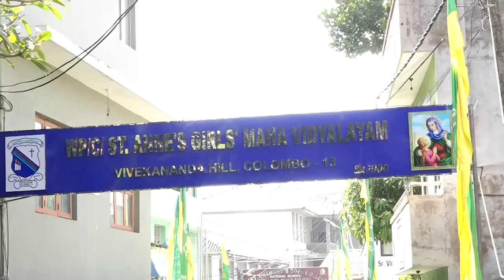ජනපතිගේ දේශපාලන ගුණ්ඩුවලට අපි අහුවෙන්නේ නෑ. 🖥️9️⃣1️⃣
*ජනපතිගේ දේශපාලන ගුණ්ඩුවලට අපි අහුවෙන්නේ නෑ.*
*වහාම ජනාධිපතිවරණය පවත්වා ඒ වරමින් විධායක ජනාධිපති බලතල සංශෝධනය කළ යුතුයි - විපක්ෂ නායක සජිත් ප්‍රේමදාස මහතා*

පසුගිය කාලයේත් අද දවසේත් විවිධ අවස්ථාවල දී පුරවැසියන්ගේ ප්‍රජාතන්ත්‍රවාදී අයිතිය, නිදහස, දේශපාලනය කිරීමේ අයිතිය පැහැර හැරීමේ හා පැහැර ගැනීමේ ප්‍රධාන ආයුධය ලෙස විධායක ජනාධිපති බලතල පත්කර ඇති නිසා සමගි ජන බලවේගය පක්ෂයක් ලෙස ප්‍රතිපත්තියක් ලෙස විශ්වාස කරන්නේ විධායක ජනාධිපති ක්‍රමය වෙනස් වීම සහ විධායක ජනාධිපති ක්‍රමය සංශෝධනය විය යුතු බව විපක්ෂ නායකවරයා පැවසීය.

මීට වසර කිහිපයකට පෙර සමගි ජන බලවේගයේ මහලේකම්වරයා පෞද්ගලික මන්ත්‍රී යෝජනාවක් ලෙස ආණ්ඩුක්‍රම ව්‍යවස්ථාවේ වෙනසක් කර විධායක ජනාධිපති ක්‍රමය සංශෝධීකරණය කිරීමේ පුළුල් වැඩසටහනකට මුල පිරූ බවත් පක්ෂය එම ප්‍රතිපත්තියේම තවමත් රැදී සිටින බවත් විධායක ජනාධිපති ක්‍රමය ඉවත් කිරීමේ මුවාවෙන් වත්මන් ජනාධිපතිවරයා ජනතාවගේ ජනවරම, ඡන්ද අයිතිය නැති කරන්න උත්සාහ කරනවා නම් එයට ඉඩ නොදෙන බවත් 2024 වසරේ පැවැත්වීමට ඇති ජනාධිපතිවරණය සහ මහමැතිවරණයත් අනිවාර්යෙන් සිදුවිය යුතු බවත් විපක්ෂ නායකවරයා පැවසීය.

වත්මන් ජනාධිපතිවරයා, ජනාධිපතිවරණයක් පැවැත්වීම අවශ්‍ය නොවන බවත් පවතින ක්‍රමය වෙනස් කිරීමෙන් විධායක ජනාධිපති ක්‍රමය අහෝසි කරනවා යැයි පවසා විවිධ පාර්ශ්වවලට වරදාන වරප්‍රසාද ලබා දී තමන්ගේ න්‍යාය පත්‍ර ක්‍රියාත්මක කිරීමට අවකාශය දී තම දේශපාලන පඹයන් හරහා ජනාධිපතිවරණය පැවැත්වීමට බාධා කරනවා නම් සමගි ජන බලවේගය එයට ඉඩ නොදෙන බවත් 2024 අනිවාර්යෙන් ජනාධිපතිවරණය පවත්වා එම වරමින් අවංකව පිරිසුදුව විධායක ජනාධිපති ක්‍රමයේ පැහැදිලි වෙනසක් ඇති කර වඩාත් ප්‍රජාතන්ත්‍රවාදී දේශපාලන නිදහස සහිත නව ක්‍රමයකට ප්‍රවේශ විය හැකි බවත් විපක්ෂ නායක සජිත් ප්‍රේමදාස මහතා පැවසීය.

*විපක්ෂ නායක සජිත් ප්‍රේමදාස මහතා මේ බව කියා සිටියේ (9) සක්වල සුහුරු පන්ති කාමර ලබා දීමේ වැඩසටහනේ 91 වැනි අදියර යටතේ මැද කොළඹ ශාන්ත ආනා විද්‍යාලයට රුපියල් ලක්ෂ 10ක් වටිනා සුහුරු පන්ති කාමර උපකරණ ලබා දීමේ අවස්ථාවට එක්වෙමිනි.*

*ජනපතිගේ සටකපට දේශපාලන ගුණ්ඩුවලට අපි අහුවෙන්නේ නෑ*

කවුරුන් හෝ සිතනවා නම් සමගි ජන බලවේගය ජනාධිපතිවරණයක් ඇති වසරක ජනාධිපති ක්‍රමය අහෝසි කරනවා සංශෝධී කරනවා යැයි කියා දේශපාලන ආයුෂ දීර්ඝ කර ගන්න හදන ජනාධිපතිවරයකුගේ සටකපට දේශපාලන ගුණ්ඩුවලට හසුවෙනවා කියා සිතනවා නම් එය එසේ නොවන බවත් මේ වසරේ පැවැත්වීමට නියමිත ජනාධිපතිවරණය අනිවාර්යෙන් පැවැත්විය යුතු බවත් ජනවරමට බිය ඇතැම් පාර්ශ්වයන්ගේ හිතේ තියෙන දේවල් ඉටු කර ගන්න ඉඩ නොදෙන බවත් විපක්ෂ නායකවරයා අවධාරණය කළේය.

*රජය, සමගි ජන බලවේගය අනුගමනය කරමින් සුහුරු අධ්‍යාපනය ප්‍රවර්ධනය කරන එක හොද දෙයක්*

රජයෙන් සුහුරු පන්ති කාමර විශාල ප්‍රමාණයක් ආරම්භ කරන බවට අධ්‍යාපන ඇමතිවරයා ප්‍රකාශ කිරිම සුබ ආරංචියක් බවත් රජය සමගි ජන බලවේගය අනුගමනය කරමින් එවන් වැඩසටහනකට අවතීරණ වීම ගැන සතුටු වන බවත් සියලු දෙනාම එකට එකතු වී මෙරට සුහුරු අධ්‍යාපනය ගොඩ නැගීමට එක්වන ලෙසත් විපක්ෂ නායකවරයා මෙහි දී පැවසීය.

*සමගි ජන බලවේගය විසින් ක්‍රියාත්මක කරන හුස්ම වැඩසටහන යටතේ මේ වන විට රෝහල් 56කට රුපියල් ලක්ෂ 1719ක් වටිනා ඖෂධ සහ රෝහල් උපකරණත්, සක්වල බස් රථ වැඩසටහන යටතේ පාසල් 80 ක් සඳහා රුපියල් ලක්ෂ 50ක් වටිනා බස් රථ 80ක් ලබා දී ඇති අතර ඒ සඳහා රුපියල් ලක්ෂ 3892ක් ද සක්වල තොරතුරු තාක්ෂණ වැඩසටහන යටතේ පාසල් 91ක් සඳහා සුහුරු පන්ති කාමර උපකරණ ලබා දී ඇති අතර ඒ සඳහා රුපියල් ලක්ෂ 896ක් වැය කර තිබේ.*